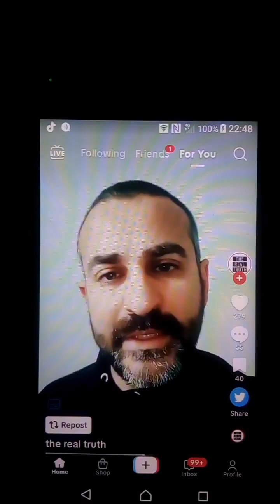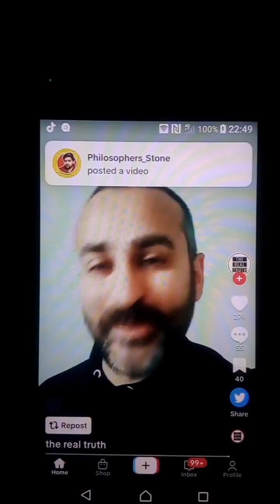ISRAEL IS ONE BIG LIE